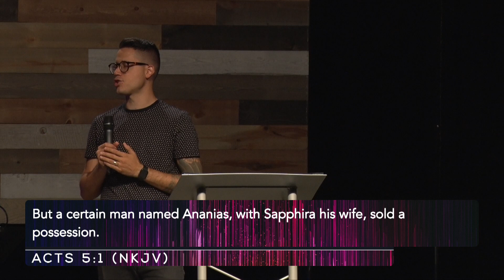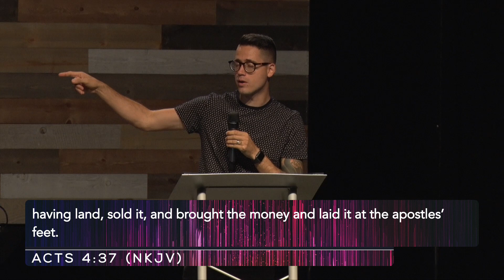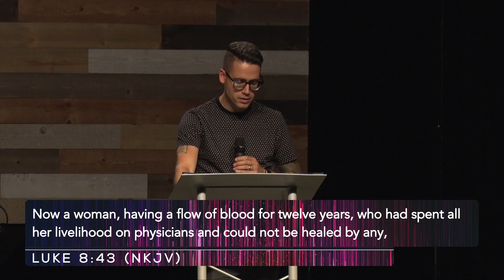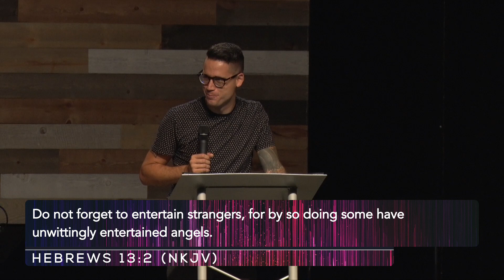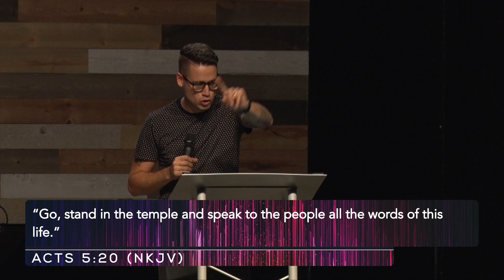Acts 5:1-20, When One Suffers All Suffer